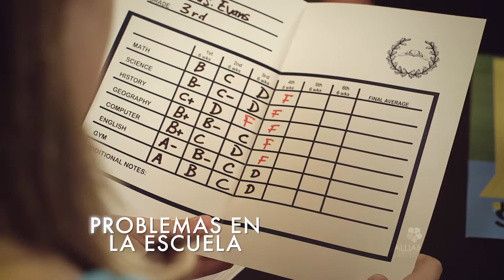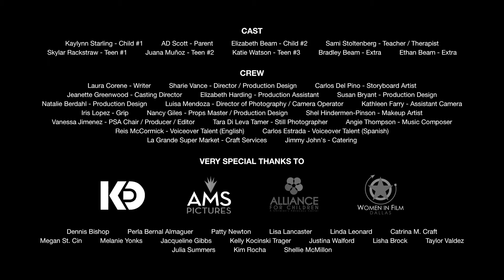Women In Film Dallas 2016 PSA: Alliance For Children (Spanish Version)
PSA for Alliance For Children (Spanish Version)
Produced by Women In Film Dallas
:60